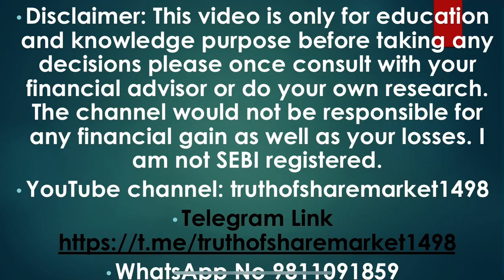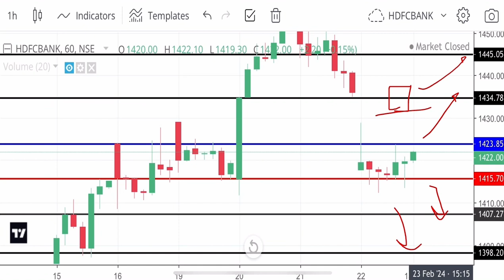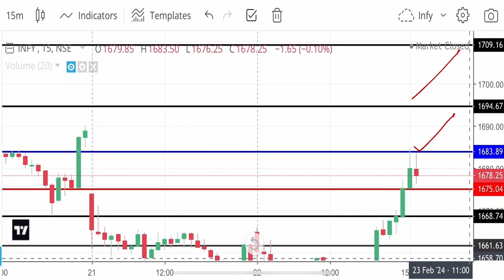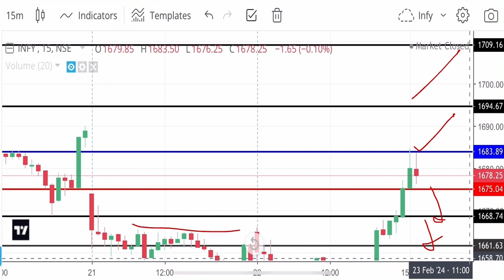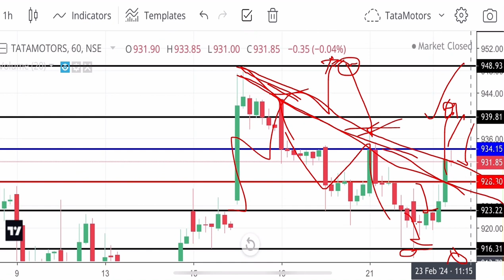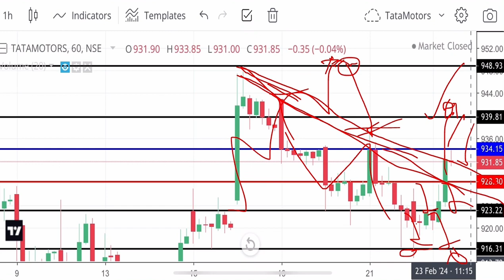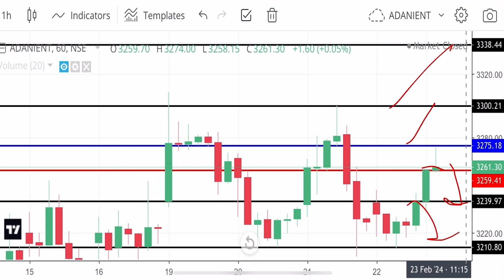Stocks for 23 February 2024 ! Entry Target Stoploss for stocks ! Swing trading stocks for Friday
Invest and trade with Kite by Zerodha, India’s largest retail stockbroker. Open an account now

Reliance 23 February 2024
SBIN 23 February 2024
Adani share 23 February 2024
Axisbank share 23 February 2024
Infosys 23 February 2024
Icicibank 23 February 2024
HDFC bank 23 February 2024
TataMotors 23 February 2024
Adani Enterprise tomorrow
Axisbank tomorrow
Hdfcbank tomorrow
Reliance tomorrow
Infosys tomorrow
Sbin tomorrow
TataMotors tomorrow
Sbin on Friday
Axisbank on Friday
Reliance on Friday
HDFC on Friday
TataMotors on Friday
Infosys on Friday
Adani enterprise on Friday
adani entry,
adani enterprises,
Infy tomorrow
Infosys tomorrow
infy share
infosys tomorrow target
infyta
infy buyback latest news
infy scientifica
infinity
infosys share
Reliance share January 2024
reliance share
reliance stock
Support Resistance for stocks
Important level for stocks
best stocks for intraday trading best stocks for swing trading best stocks for long term investment best stocks
breakout stocks breakout strategy
breakout stocks for swing trading breakout strategy for intraday breakout stocks for next week breakout stocks today
breakout stocks for tomorrow intraday breakout stocks dhunde
Breakout Stock